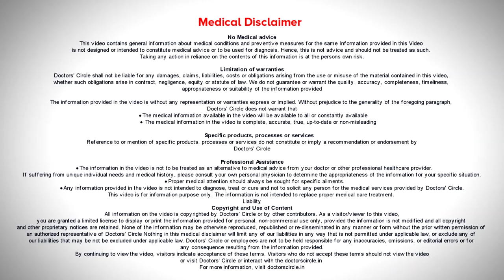For what conditions a dentist chooses a crown instead of a veneer?-Dr. Shahul Hameed|Doctors' Circle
Dr. Shahul Hameed | Appointment booking no : 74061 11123
Implantologist & Prosthodontist | Dr SS Dental Care & Advanced Dental Implant Center, Bangalore
When  does a dentist  choose   crown over  a  veneer? Well, veneers and  rows are both external  restorations  but they have their own specific  indication.  Veneers are given to patients who have come in for  a smile correction as they  are only covering one surface of th tooth. They are basically covering  the anterior  and are  responsible for covering  the shape  and color  of the tooth, whereas  crowns are prescribed where the  patients have got  multiple defects in a particular tooth and  has  got multiple walls involved. So in order  to restore  the tooth, crowns  are  give. They can be metallic,  porcelain fused to metal, or they can be  metal free  pure ceramic restoration. The  choice depends on the clinical  condition the patient presents with.